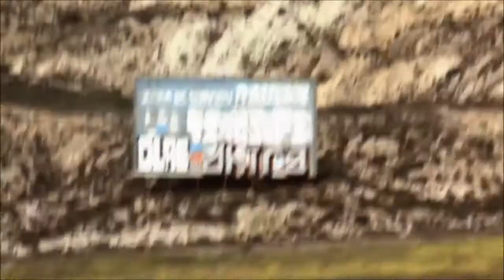Kase O en Mundo Poético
Kase. O no necesitaría presentaciones. Rapero aragonés de alcance Intercontinental. Siempre activo, siempre comprometido y parte clave de Violadores del Verso. En la década de los 90 empezó a revolucionar el panorama del Rap español y 30 años después sigue convirtiendo las palabras y las bases musicales en Arte. Participa en el Mundo Poético recitando "Refugiados" de la Gran Poeta Idaira Aparicio de 10 años. Muchas gracias Javier ;-)